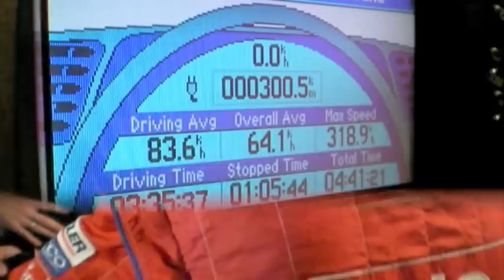Ford GT 330 km/h Highspeed Nardo 2009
Matech Ford GT achieved a topspeed of 330 km/h at the Highspeed-Test of auto motor und sport 2009 on the italian testtrack in Nardo.